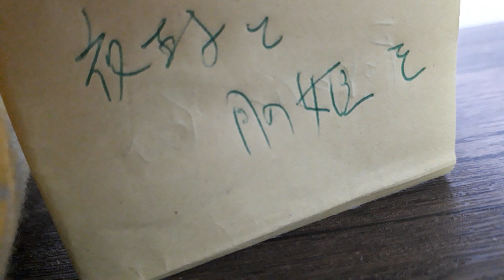2022年8月18日10 Going steady 夜王子と月の姫をnewxmix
8月18日オリジナルサウンド
Dumpling